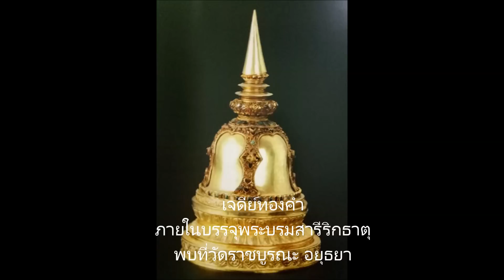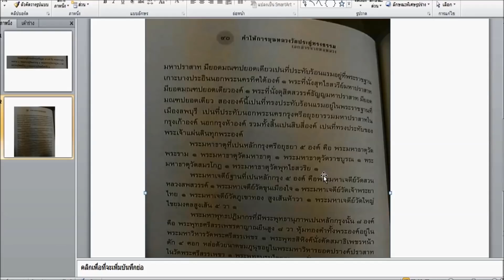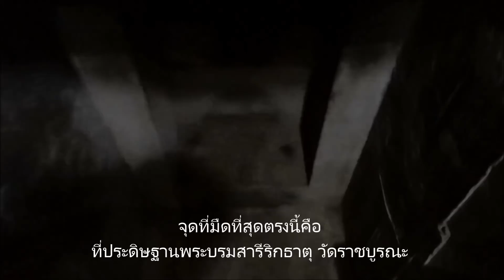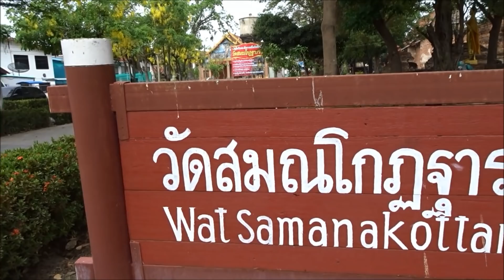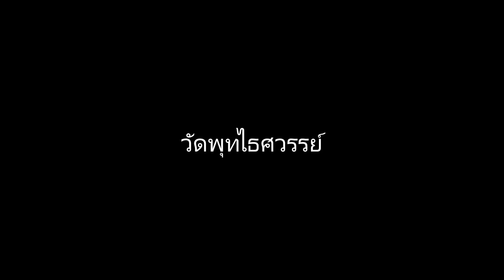มหาธาตุเจดีย์ทั้ง 5 แห่ง ที่เป็นหลักเป็นศรีพระนครในสมัยอยุธยา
มหาธาตุเจดีย์ทั้ง 5 แห่ง ที่เป็นหลักเป็นศรีในสมัยอยุธยา จากบันทึกคำให้การขุนหลวงวัดประดู่ทรงธรรม เอกสารจากหอหลวง ได้แก่ วัดพระราม วัดมหาธาตุ วัดราชบูรณะ วัดสมณโกฏฐาราม วัดพุทไธศวรรย์